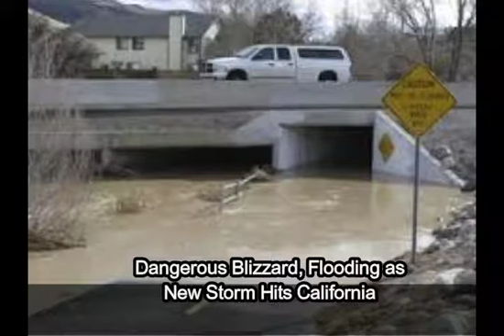Dangerous Blizzard, Flooding as New Storm Hits California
TODAY I AM BRINGING YOU A NEW VIDEO AND UPLOAD A VIDEO ON YOUTUBE FOR YOUR ENJOYMENT AND INFORMATION.

Source of this report and images from google library